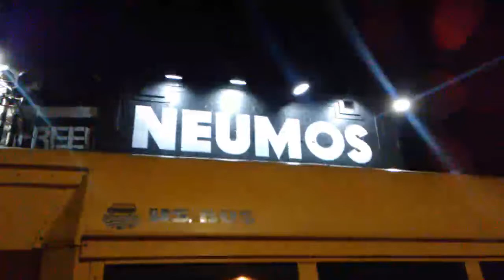Seattle Music Clubs Reopen! Eldridge Gravy & The Court Supreme At Neumos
Journalist/musician/actor Mark Taylor-Canfield  reports from Seattle. After a long wait music fans in Seattle are finally gathering in large numbers at local music venues where local bands are playing to sold out crowds. Neumos is a very popular and legendary music club where many famous local and international groups have performed. MTC and his friend were given VIP treatment by the band Eldridge Gravy & The Court Supreme, a popular funk band with a full horn section and groovy songs.

All across the city folks lines up to enter the music clubs again to celebrate the vibrant and creative Seattle music scene! The clubs are rockin' and local businesses are making lots of money from appreciative music fans.

Independent Journalist/Author/Actor/Artist/Musician